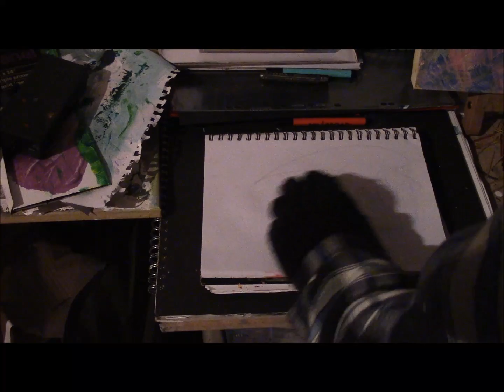Believe In Yourself, Give In Automatic Drawings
A series of autmatic warm up drawings with basic drawing media.